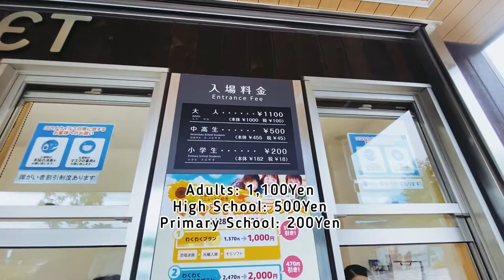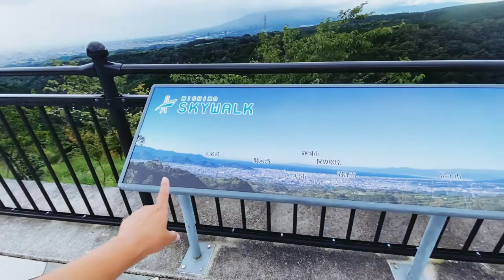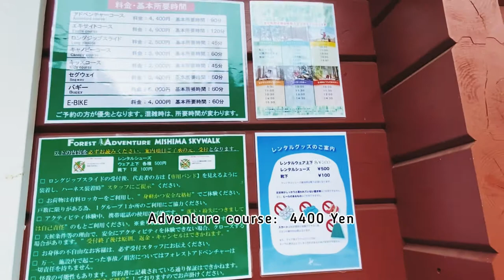Mishima Skywalk, Shizuoka, Japan Vlog # 111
Mishima Skywalk in Shizuoka, Japan is where we stopped by before we headed back to Nagoya to end our girl’s road trip adventure.

From Shimoda, Shizuoka it took us two hours to get there. It’s a bit far considering Shimoda is at the southern tip of the Izu peninsula.

As I’ve mentioned, Mishima Skywalk is the longest suspension pedestrian bridge in the whole of Japan, 400meters to be exact.

On a clear day, you can see the stunning Mount Fuji in all it’s glory and for the adventurous type, you can indulge yourself at the forest adventure, where you can enjoy segway, zipline and other fun activities.

mishima skywalk
longest suspension bridge
pinay vlogger

Mishima Skywalk
313 Sasahara Shinden,
Mishima, Shizuoka 411-0012

Musician: LiQWYD

Khob khun ka✌️